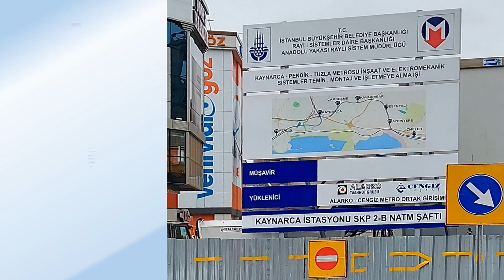Kaynarca Pendik Tuzla Metro Hattı İnşaatı Çalışması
Arkadaşlar, metro inşaatında meydana gelen patlamayla ilgili Pendik Kaymakamlığı'nın yaptığı açıklamayı yayınladım. Oradan kazayla ilgili detaylara ulaşabilirsiniz. Videonun linki